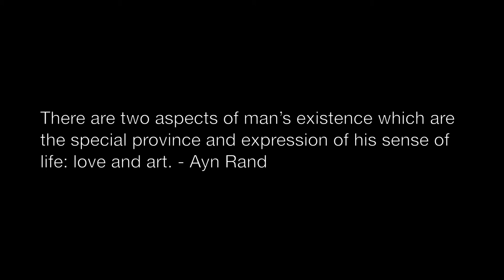Bronze Mountain Lion by Philip Goodwin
"Roark was there, on a davenport in the corner, half lying, sprawled limply like a kitten. It had often astonished Keating; he had seen Roark moving with the soundless tension, the control, the precision of a cat; he had seen him relaxed, like a cat in shapeless ease, as if his body held no single solid bone. Roark glanced up at him." - Ayn Rand, The Fountainhead